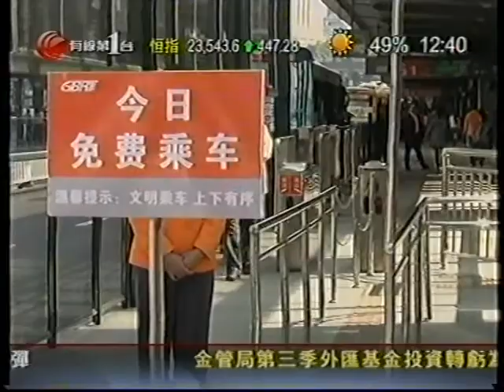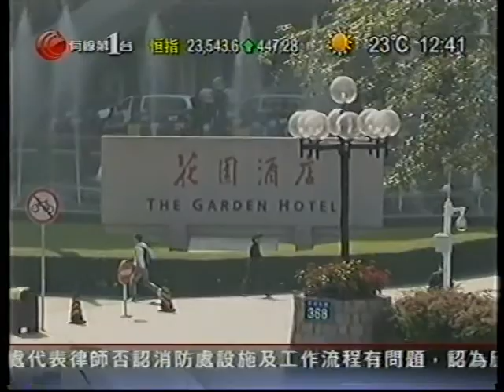[新聞](2010-11-01)廣州亞運相關新聞